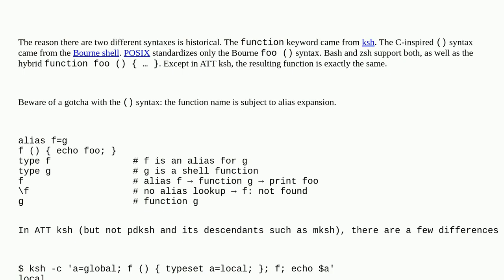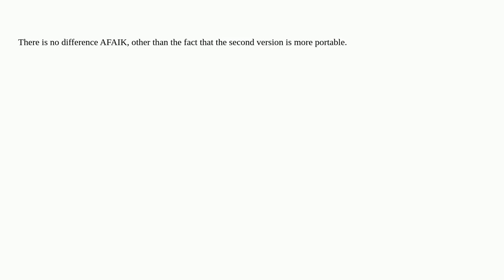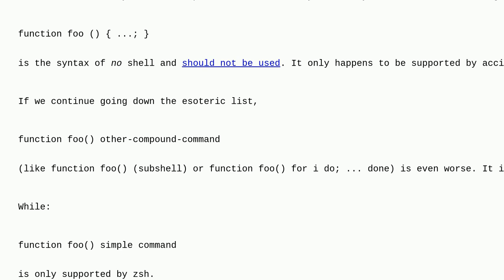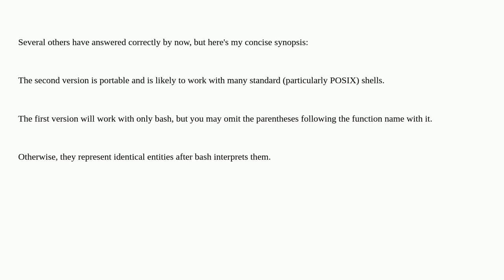Unix: difference between "function foo() " and "foo() "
difference between "function foo() " and "foo() "

A special thanks goes out to the community

  function shell posix bash